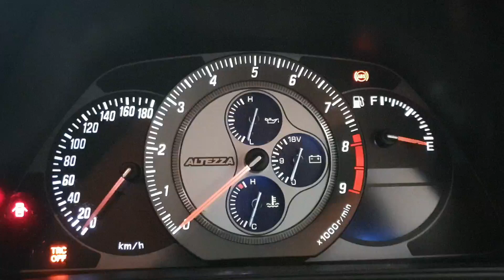Altezza LINK G4+ Startup Sequence